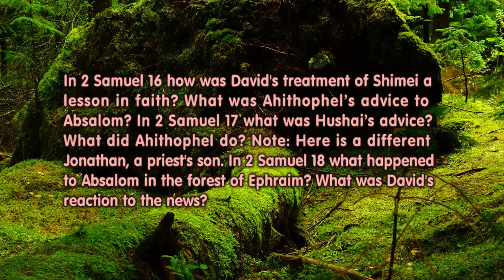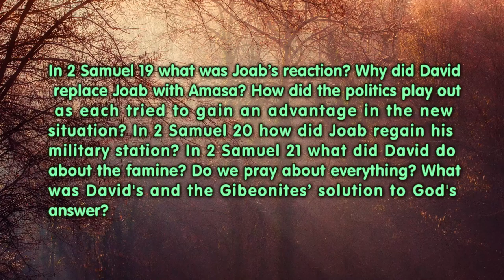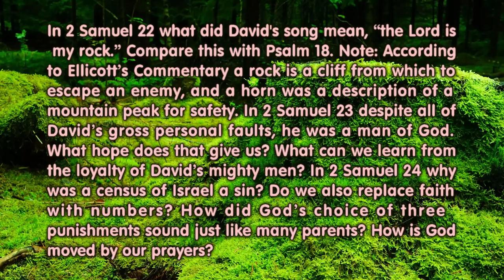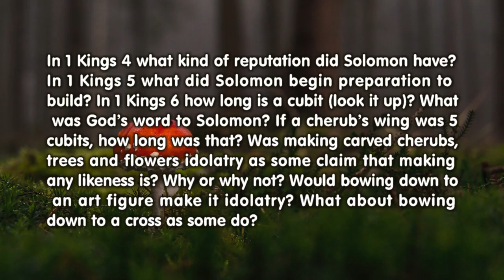2 Samuel 16 - 1 Kings 9 (Bible in a Year, Week 15)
2 Samuel 16 - 1 Kings 9 From Shimei to Solomon’s Navy